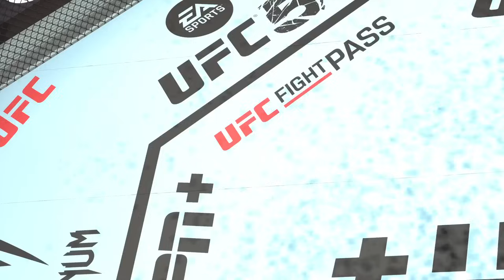UFC 최두호 vs. 태국 센차이 | 제497회 프리미엄 매치 | 드디어 만난 센차이와 최두호... 최두호가 질확률 90%경기